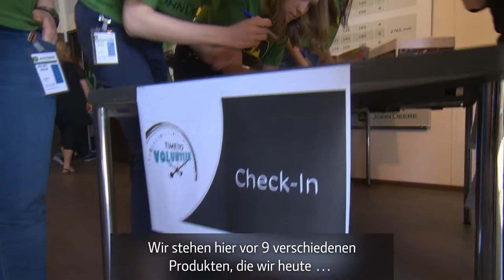Corporate Volunteering – Der Day of Caring 2019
5 Jahre Day of Caring beim Unternehmen John Deere in Deutschland!

Das gemeinsame Projekt von PHINEO, John Deere, der John Deere Stiftung und Partner*innen von Die Tafel feiert Geburtstag. Und die Erfolge können sich sehen lassen. Allein in 2019 haben...

► an 6 Standorten
► insgesamt 400 Mitarbeitende
► rund 8.700 Tüten mit jeweils
► 9 haltbaren Lebensmitteln gepackt!

Die John Deere Stiftung ermöglichte somit die Spende von mehr als 30.000 kg Lebensmitteln an 8 Tafelläden in ihren Regionen. Sensationell! 👍

Von der Konzeption bis zur Umsetzung unterstützt PHINEO Unternehmen dabei, das passende Engagement zu finden:

Ob Corporate Volunteering oder Impact Investing: Wir freuen uns, gemeinsam mit starken Partner*innen für mehr Wirkung zu sorgen!